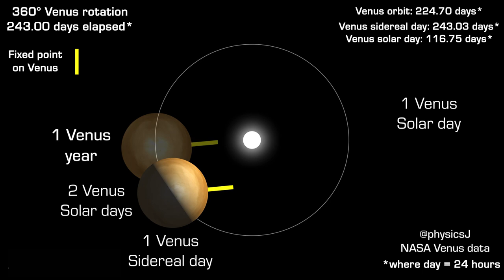Only a Venus Sidereal day is longer than a Venus year!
Let's clear this up! In 1 Venusian year there are 1.92 Venus Solar days – a Solar day is the time taken to rotate relative to Sun (it's the common meaning of "day"). A day on Venus is only longer than its year for a Venus Sidereal day – time taken to rotate relative to the stars